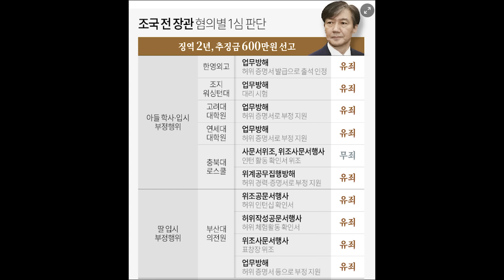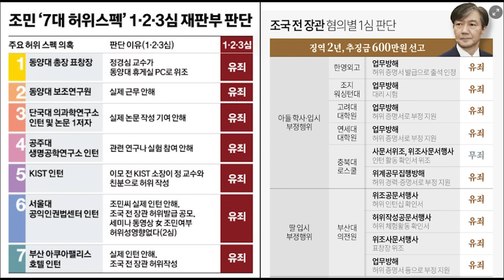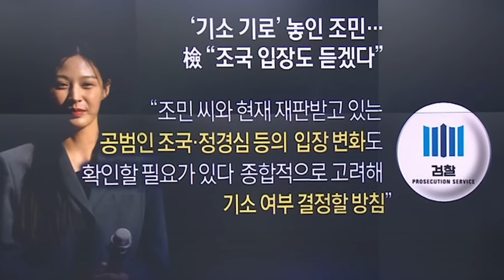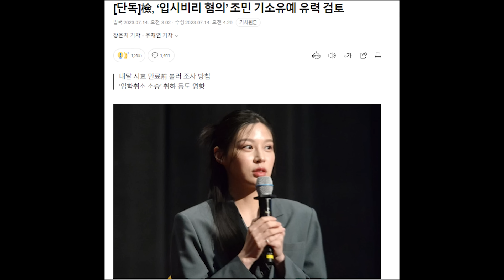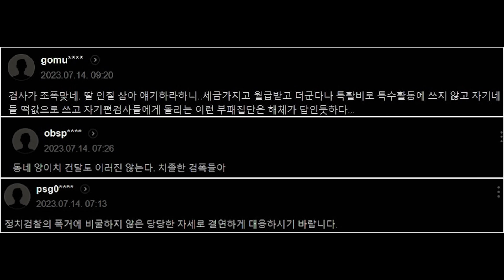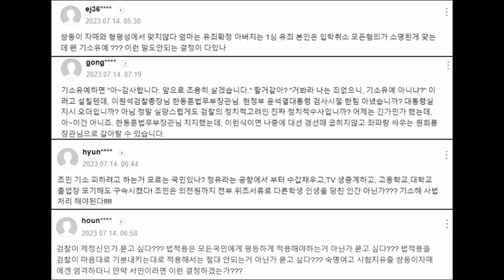검찰, 조민에 온정주의 베풀다 역풍 자초...좌우 진영 반응 싸늘...이제라도 원칙으로 돌아가라